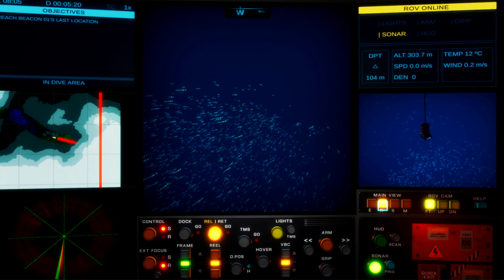SubROV: Underwater Discoveries - Official Steam Early Access Trailer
SubROV: Underwater Discoveries is a deep-sea exploration simulation game. Chart unknown regions, sample hydrothermal vents, find shipwrecks, study aquatic species ranging from fish to coral, and more. SubROV: Underwater Discoveries coming soon to PC via Steam Early Access.